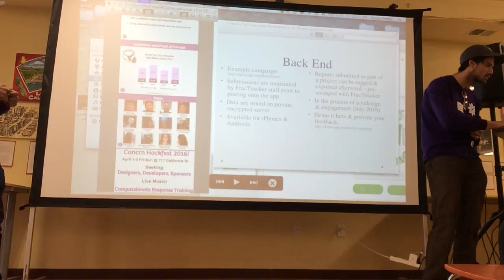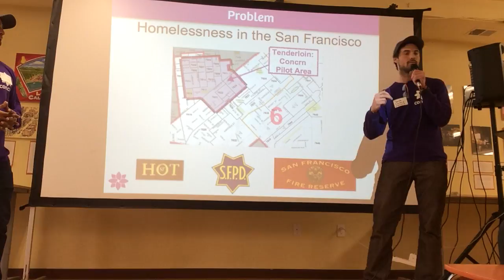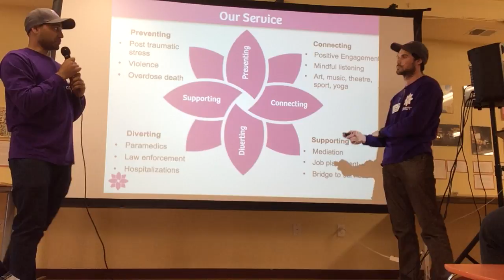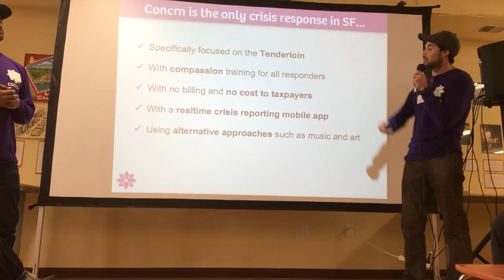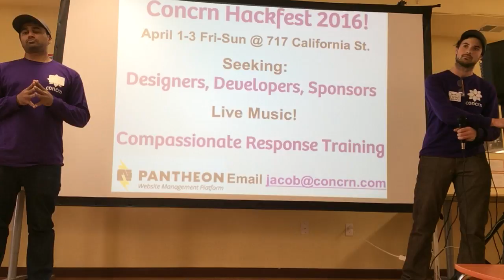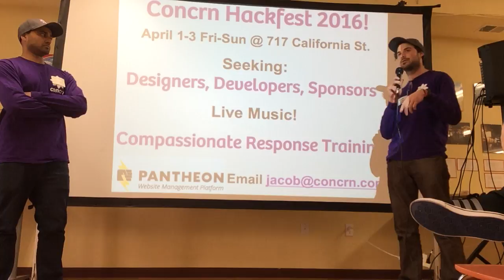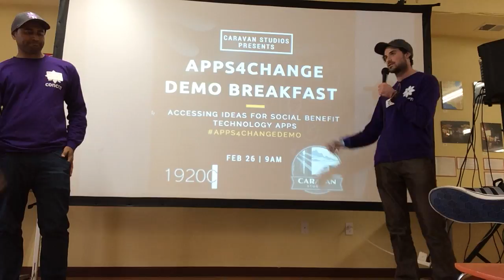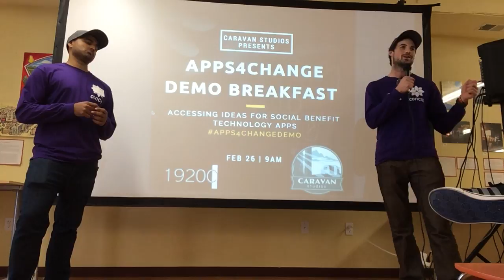Apps4ChangeDemo: concrn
Concrn App
Demo by Jacob Savage, of Compassionate Response Network 
Concrn app is developed as an alternative to using 911 for reporting mental health issues with the homeless population in San Francisco. The mobile app allows citizens to report someone having a mental health crisis. First responders such as firefighters, police, and paramedics will get a text message of the report, and app users will see an update message when a responder is on the way. The app also tracks responder time, and all history data is archived and ported into the Open DataSF Portal. The app helps alleviate the tension between law enforcement and local residents, which is a big problem locally and nationally.